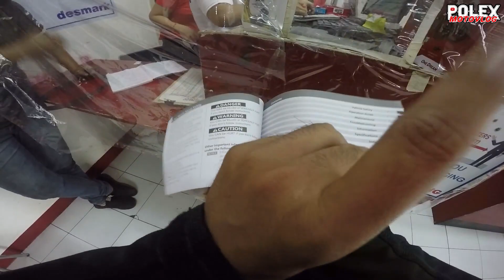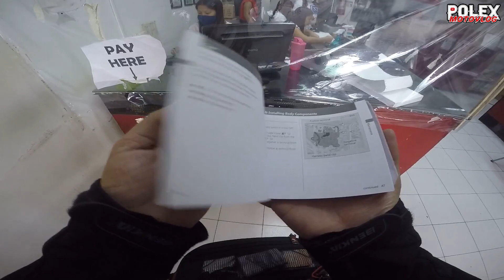FIRST CHANGE OIL | HONDA GTR 150 | BISAYA VERSION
1st change oil ni Honda GTR 150.. review review din sa motor..hahahaha..